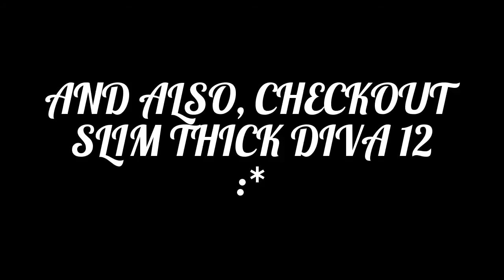Grunge Makeup Tutorial | Collab With SlimThickDiva 12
Hi divas, this video is a grunge collaboration between myself and the beautiful Slimthickdiva 12.And the inspiration came from Omabelle tv. Hope y"all enjoy and don't forget to thumbs  up for more.

PRODUCTS USED IN ORDER OF APPEARANCE

M.A.C Oil CONTROL Moisturizer
Benefits Porefessional Primer
KatVonD Lockit Tattoo Foundation
M.A.C Prolong Wear Concealer
LA Girl Pro Concealer - Fawn
LA Girl Pro Concealer- Pure Beige
Cover Girl Loose Powder - Medium Beige
Aliexpress Eye Shadow Palette
Smashbox Trio Palette
Juvias Place mink lashes
M.A.C Pro Conceal and Correct Palette
Ben Nye powder- Topaz
Ben Nye Powder- Banana
Ben Nye powder- Ebony
Ben Nye Luxe Lumiere Powder
Mary Kay Blush
M.A.C MSF Powder in Dark Deep
M.A.C FIX +
LA Colors Bronzer

THANKS FOR STOPPING BY MY CHANNEL AND LEAVE COMMENTS TELLING ME WHAT YOU GUYS WANT TO SEE NEXT.